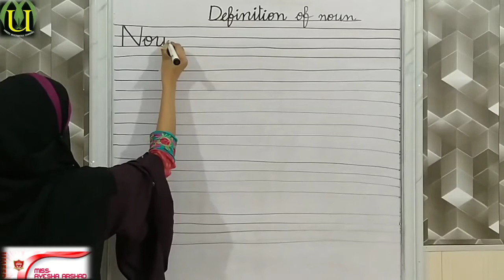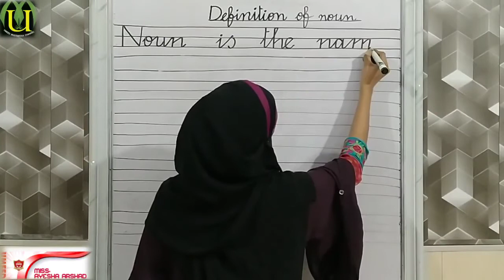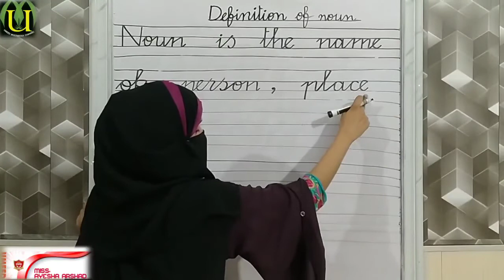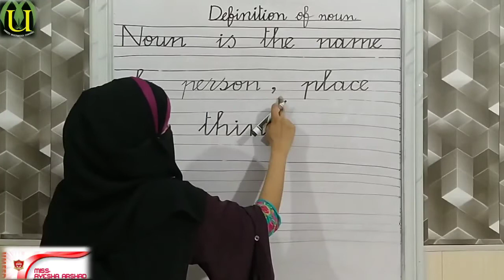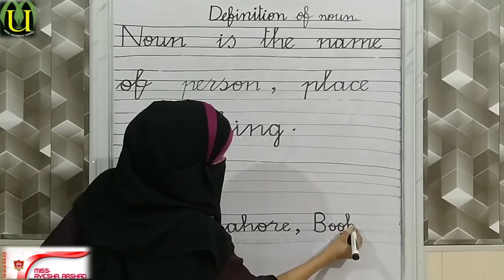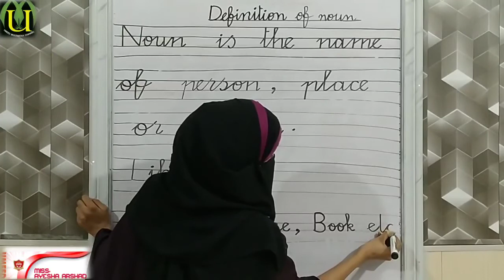CLASS prep English 2ndterm day3